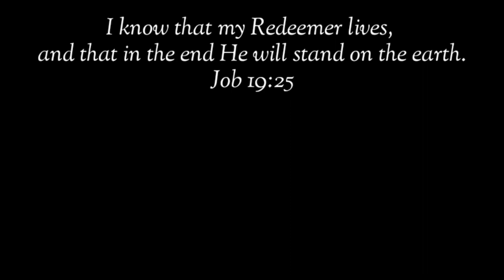Ganito Din Ba Ang Breed Ng Pusa Mo?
anong breed ng pusa mo?

pusa money matters pusa cat channel hilig ng pusa mga gusto ng pusa swerteng pusa mga ayaw ng pusa ligaw na pusa swerteng ligaw na pusa higa ng pusa itim na pusa malas na pusa swerteng itim na pusa posisyon ng pusa pusa magbibigay sayo ng swerte prosperity pamahiin lucky cat cat powers superstition in cats egyptian cats trending cats color of cats filipino cat channel cat veterinary perks of having a cat kulay ng pusa 2022 color meaning of cats 2022 kahulugan ng kulay ng pusa mga gusto ng pusa na ginagawa mo sa kanya cat drying signs bakit umaalis ang pusa pag mamamatay na cat dying behavior cat dead meme cat dying sad video patay na pusa pusa sa panaginip nakakaiyak na pusa cat funniest videos selosong pusa bakit nagseselos ang pusa ko jealous cats 9 na buhay ng pusa cat 9 lives story and myth dapat nalaman ko to bago ako nag-alaga ng pusa cat crying at night meaning iyak ng pusa sa gabi kahulugan paano patigilin ang iyak ng pusa sa gabi hidden meaning of why cats lay on you should cats sleep on me full moon cats money matters cat bilog na buwan moon powers magical moon moon phases rain cats weather cats cat predictions predict cat predicts cat powers sailors money matters pusa latest from money matters yellow pad balahibo ng pusa cat fur feng shui cats cat hates top 10 top 15 latest from money matters pusa negative energy at positive energy feng shui cats deterrent for cats vinegar for cats how to stop cats from peeing and pooping cat knead cat kneading cat thief yarn for cats delikadong bagay para sa pusa cat vomiting cat no appetite paano magkapera ngayong 2022 libreng load libreng pera swerte sa negosyo mga gustong gawin ng pusa cat loves running man korean drama aesthetic angel and ava vlog cat updates funny cats facts about cats excessive licking sandpaper tongue of cats bakit jackson galaxy kitten lady banana cat cat hates bananas tips sa pag-aalaga ng pusa cat eyes meaning mata ng pusa kahulugan swerte buntot ng pusa bali malaysia japan cats what do cats think pet cat meow excessive meowing lotto swerte excessive grooming cat vision cat color blind bertud ng pusa pusa sa bubong cat feces cat drinks white cat swerteng puting pusa sa bahay simbolo ng pusa simbolo ng mga kulay ng pusa cat healing powers lihim ng pusa pagpapagaling ng mga pusa secret of cats over grooming naghihilamos na pusa cat bath pagpapaligo sa pusa sign na magkasundo ang mga pusa mo signs your cat loves you cats memories cat long term memory cat on the roof orange cat cat on high places cat instincts cat ancestors cat petting pet cat pet cat age in human years kalmot ng pusa paano patigilin kalmot kagat ng pusa pusang mahilig mangagat ligaw na pusa sa bahay ko pusa dumadalaw sa bahay cat blep whiskers ng pusa cat whiskers bigote ng pusa cat doesn't want to be pet how to be your cat's favorite person human foods that cats can eat don't kiss your cat cat sleepin on me cat giving gifts cat hunting skills siamese cats mistakes cat owners make cynthia chomos cat grass cat on the windows whiskers talisman lethargic cat sleeping position cat scratching furnitures tiktok